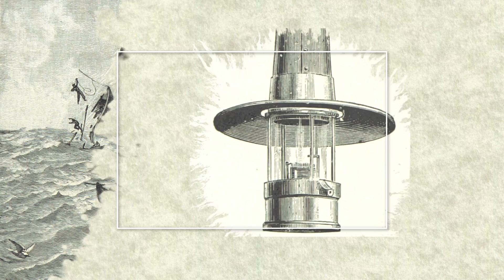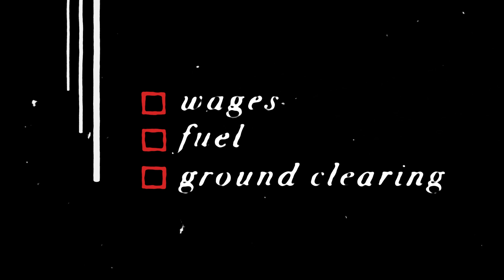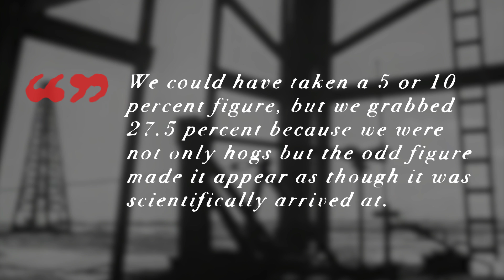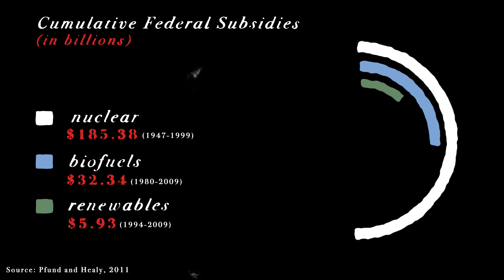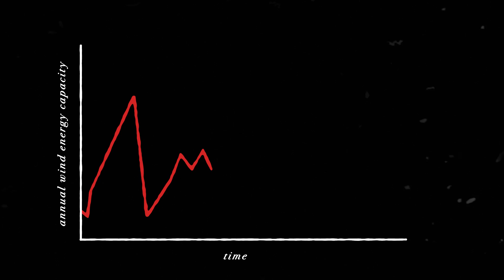What the History of Oil Can Tell Us About a Renewable Future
A brief look at oil's subsidized history in order to understand that government influence is necessary for a renewable energy future.

Sources:
1. Pfund and Healy, 2011

2. Long History of U.S. Energy Subsidies

3. A Brief History of Big Tax Breaks for Oil Companies

4. The Ultimate Environmental Dilemma

Images taken from:
1. Preminger Archvie
2. British Public Library